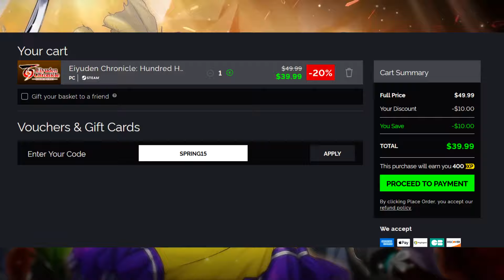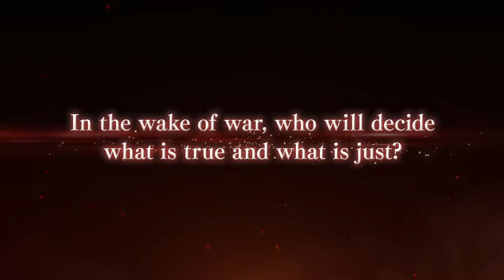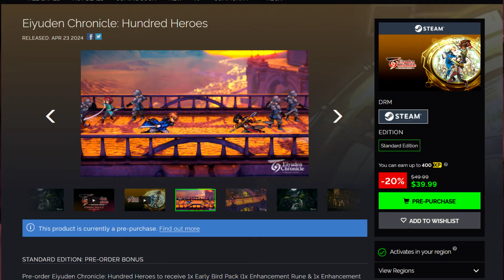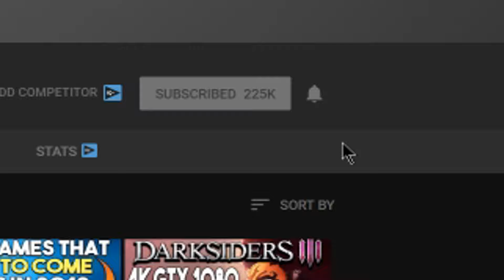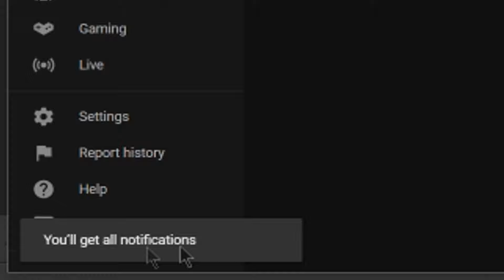Get Eiyuden Chronicle Hundred Heroes CHEAPER Right NOW - Things to Know Before You Buy!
Get Eiyuden Chronicle Hundred Heroes CHEAPER Here!-